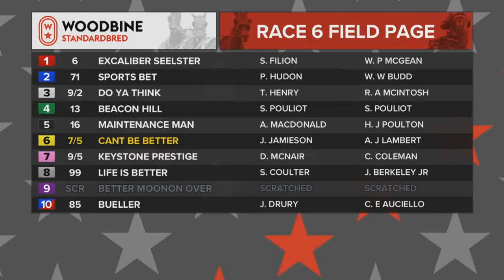LifeIsBetter 2 year old pacing colt June 29 2018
My brothers 2 year old colt making his second life time start. He finished 7th but raced a great mile. He is a stakes colt and will be better come stake season.